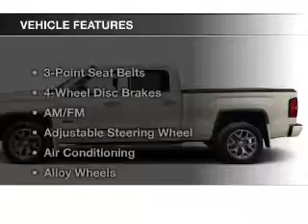2015 GMC Sierra 1500 - Strongville OH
Year: 2015
Make: GMC
Model: Sierra 1500
Trim: SLE
Engine: 5.3 L, 8 cylinder
Transmission:
Color: Bronze
Mileage: 10
Address:
14000 Pearl Road
Strongville, OH 44136